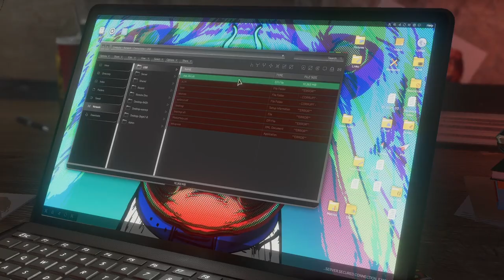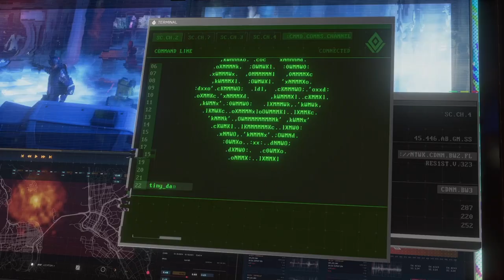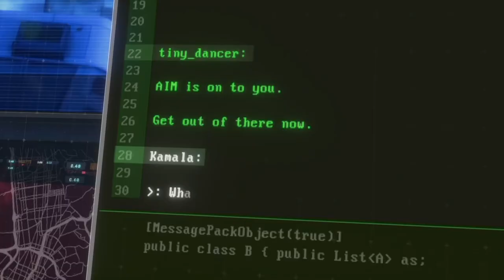MARVEL'S AVENGERS Walkthrough Gameplay Part #5 - KAMALA KHAN